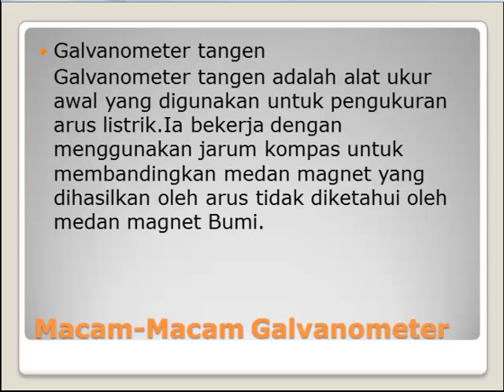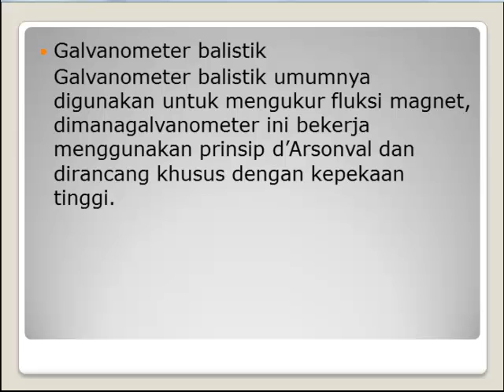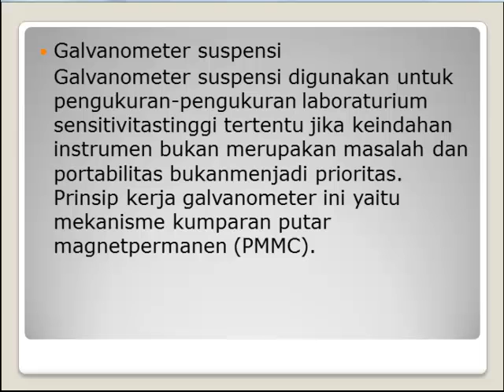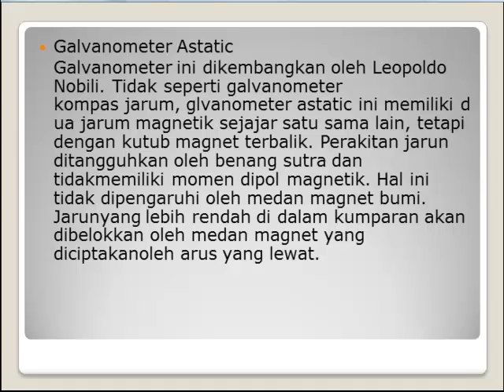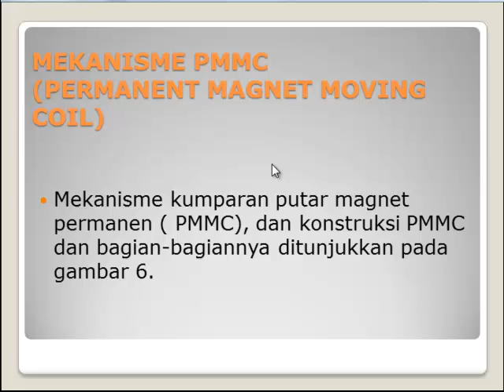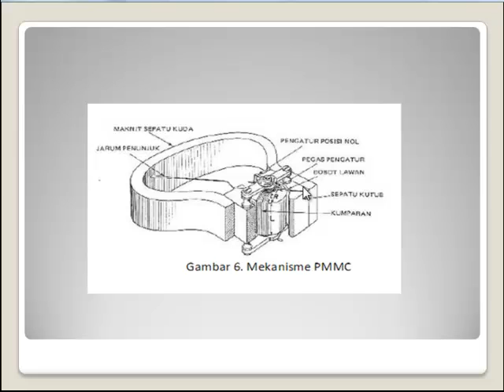Macam-macam Transduser 004 (galvanometer) oleh Muhammad Mukri